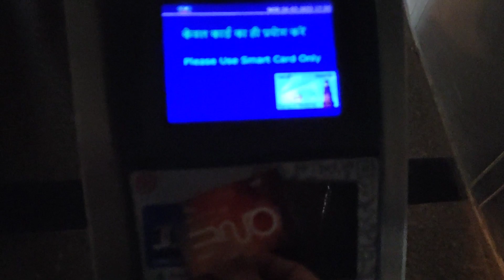Newgen Software Technologies annual party Jashn 23 🔥 | Chetna Bhardwaj set the stage on fire 🔥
I hope you all are going to love this video :)

1. MY HOMETOWN - THE PLACE WHERE I BELONG ❤️

2. DAILY VLOG CHALLENGE !!

3. DEHRADUN - MUSSOORIE - UTTARAKHAND 🏔️

4. DELHI  - CHANDIGARH - SHIMLA - KUFRI 🗻

5. LAND OF THUNDER DRAGON - BHUTAN 🇧🇹

6. QUEEN OF THE HILLS - DARJEELING 🏔️

7. GUWAHATI - ASSAM 2021📍

8. Newgen Software trip to Jim Corbett 🌿

9. Kasol - Kheerganga Trip 2022-23 ❄️

Tags ignore :-

Vlog
Newgen Software
jashn 2023
newgen life
newgen software annual even
newgen software annual party
chetna bhardwaj
newgen Software Technologies Limited
newgen
newgen Software Technologies
newgen Software event
dj eve
office vlog
newgen Software office
Vlogger
YouTube india
Blogs
Blogger
Indian vlogger
Daily vlogger
Hindi vlog
Indian blogs
Delhi
Delhi vlogger
Delhi vlog